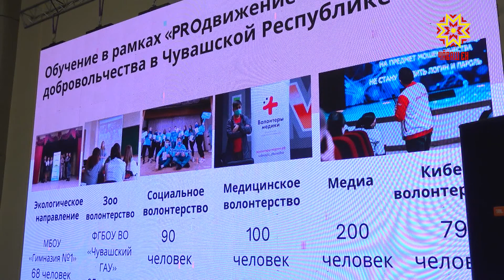Совет по развитию добровольчества в регионе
Ни одного дня без доброго дела - лозунг волонтеров Чувашии. С каждым годом это движение только набирает обороты. На Совете по развитию добровольчества выявили проблемы, предложили пути их решения и подвели итоги уходящего года. Поисковые отряды, множество благотворительных фондов и акций. Как правило волонтерами становятся студенты и школьники. Но неравнодушных много и среди людей серебряного возраста. Больше половины жителей Чувашии готовы помогать нуждающимся. ЮЛИЯ АЛАНОВА: «52 процента имеют потребность помогать людям, помогать животным, помогать нуждающимся. И мы пришли к выводу, что существует определенный информационный голод, что люди просто не знают, где они могут применить свои силы». Вопрос плохой информированности населения уже решается – в городе появляются рекламные баннеры и плакаты о благотворительных фондах и акциях, о местах их проведения. С каждым днем все больше и больше людей вовлекается в волонтерское движение. ДМИТРИЙ ЗАХАРОВ: «Мы видим и волонтеров доноров, которые сдают кровь для того, чтобы оказать именно ту посильную помощь, которую они могут людям, оказавшимся в беде. Мы видим и направления, которые возникают при высших учебных заведениях, например Чувашский государственный университет на сегодня обладает хорошей ресурсной базой». Добровольчество развивается быстрыми темпами. Молодежь придумывает уникальные проекты и реализует их на территории республики. Глава Чувашии Олег Николаев выступил с предложением создать центр, где ребята смогут объединится с единственной целью – помогать нуждающимся. – ДК Хузангая, который находится на такой территории, куда достаточно сложно ходит общественный транспорт, при этом, если это сделать как раз центром молодежного движения. Я думаю, что там и жизнь закипит, и пространства будет достаточно и территория будет эффективно использоваться. Министр Образования и молодежной политики совместно с администрацией города Чебоксары в ближайшее время начнут работу над реализацией этой идеи. Екатерина Никитко, Георгий Кривошеин, Республика